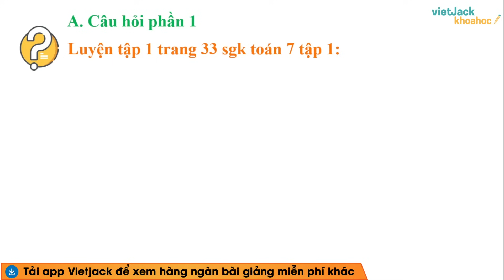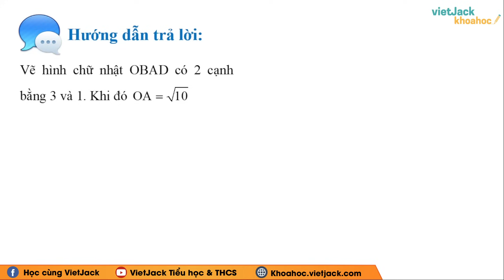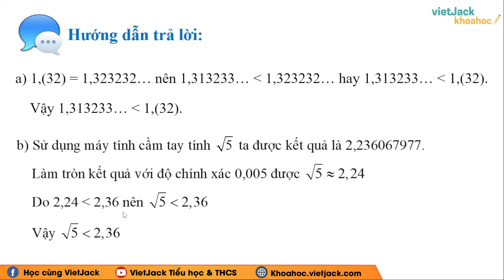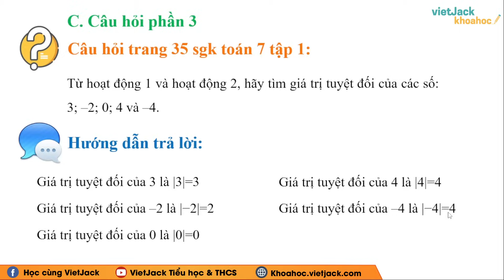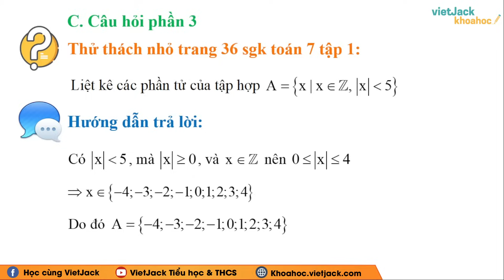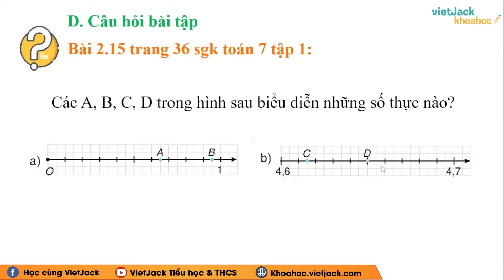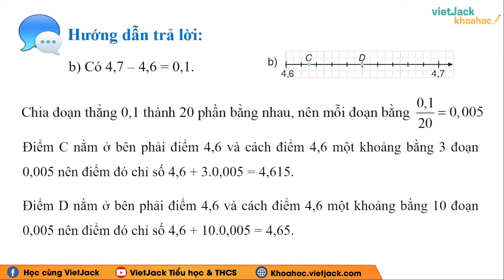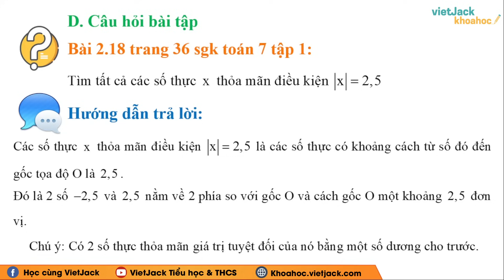Toán lớp 7 Bài 7: Tập hợp các số thực - trang 34, 35, 36 | Kết nối tri thức (HAY NHẤT)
Giải Toán lớp 7 Bài 7: Tập hợp các số thực - trang 33, 34, 35, 36 | Kết nối tri thức (HAY NHẤT)

Bài giảng này cô sẽ giúp các em tổng hợp toàn bộ kiến thức trọng tâm bài Tập hợp các số thực trong chương trình học mới của Bộ Giáo dục - Bộ sách Kết nối tri thức với cuộc sống - Toán học 7. Video này, cô cũng sẽ giải tất cả các bài tập của bài học này trong sách. Chú ý theo dõi bài học cùng cô nhé!